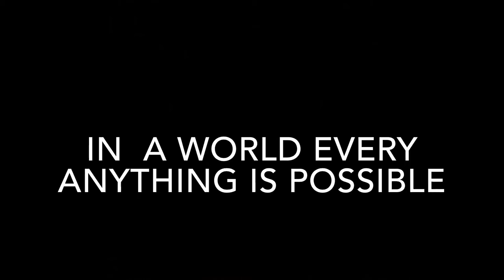Tooner Time Ep 2 mission to fly